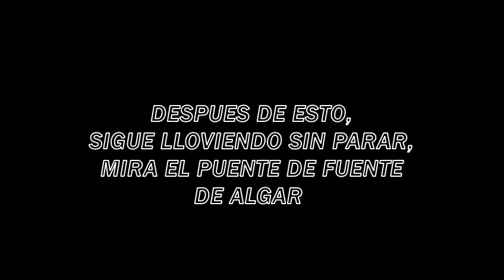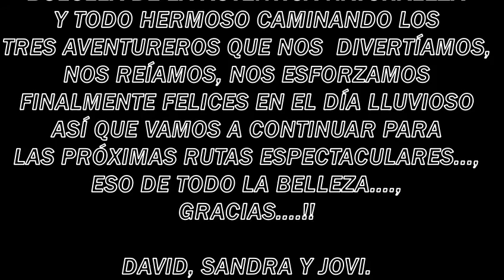La Sonrisa que nos da bajo la Lluvia (Fuente Algar, Callosa) 23/03/22